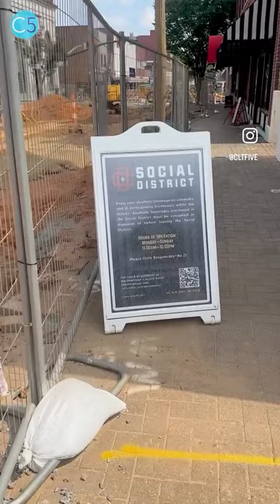Concord, N.C. Feels The Pinch From Construction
Downtown Concord, North Carolina has been thrown into chaos during two years of streetscape construction, meant to attract visitors and increase foot traffic. In the meantime, the area’s small businesses have been feeling the pinch of fewer customers.

📸: ALEX CASON